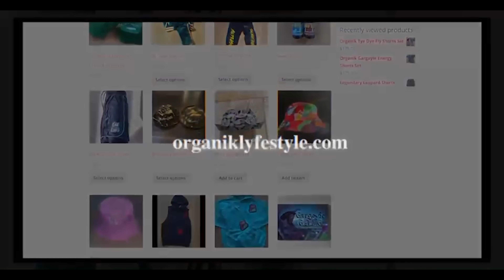Cars&Carats and CHICKS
Reflectionz detail-

SNAPCAHT: : MR_organik